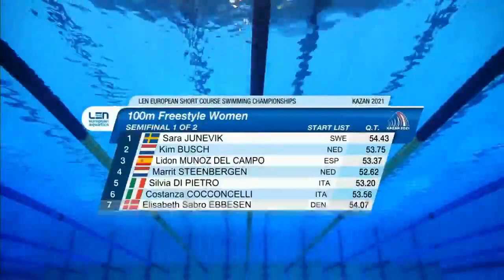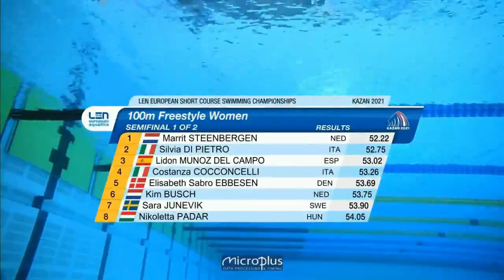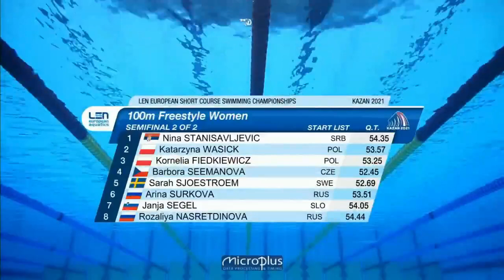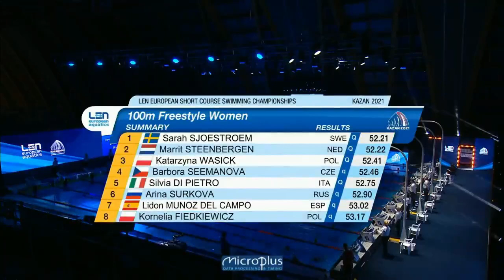100m Freestyle Women - Euro Swimming Short Course 2021 - Semi Finals